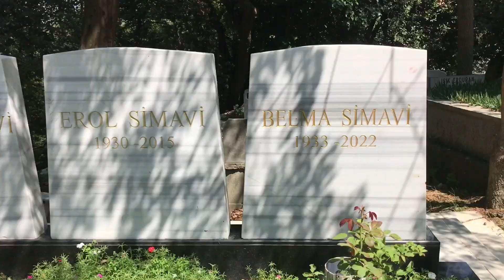Murat Karaçuha Kanlıca Mezarlığını ziyaret etti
Uzun Yıllardır İstanbul'da yaşayan, Fatsalı değerli büyüğümüz Namıdiğer Göden Murat, Murat Karaçuha abimle birlikte Kanlıca Mezarlığında çok sayıda ünlü ismin mezarlarını ziyaret edip dua ettik. 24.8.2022